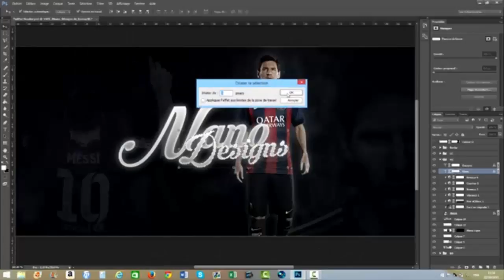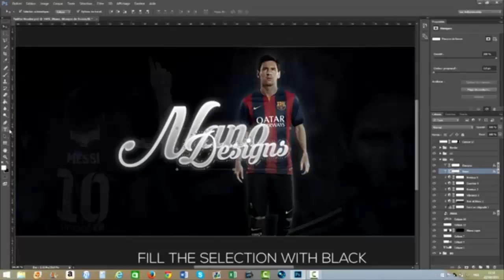◣Free Messi Youtube Banner + Twitter Header ◥ 【Free PSD File】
▬▬▬▬▬▬▬▬▬ஜ۩۞۩ஜ▬▬▬▬▬▬▬▬
▓▓▓▒▒▒░░░ Open This Description ░░░▒▒▒▓▓▓
▬▬▬▬▬▬▬▬▬ஜ۩۞۩ஜ▬▬▬▬▬▬▬▬

▬▬▬▬▬▬▬▬▬► DOWNLOADS ◄▬▬▬▬▬▬▬▬▬

◘▬▬▬ Ⓒ MOHAMED BAHORA ▬▬▬◘

youtube banner template photoshop,
youtube banner template 2016,